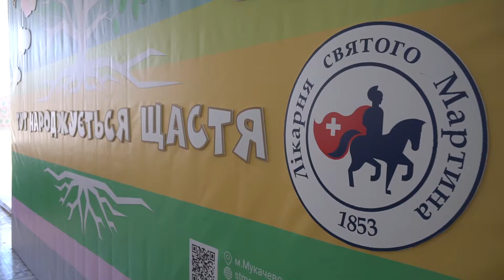Природні пологи чи кесарський розтин?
Часто вагітні жінки бояться болю в пологах і просять лікаря про кесарський розтин без медичних показань.
🎥Акушер-гінеколог пологового відділення Анжеліка Фречка розповідає про тонкощі і небезпеки такого рішення: